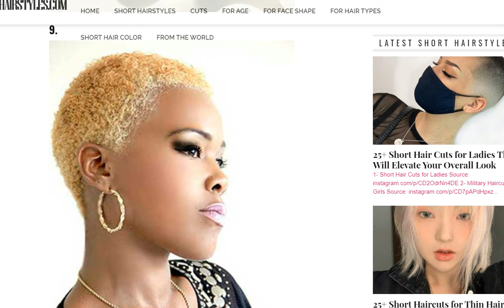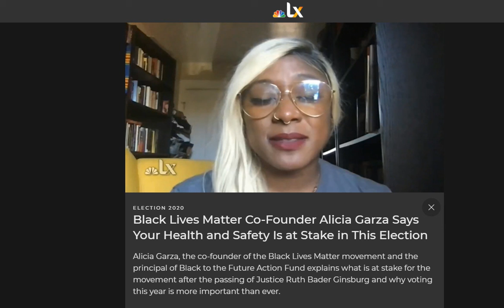Malcolm X: Who Taught You to Hate Yourself?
Malcolm X on hairstyle and skin color